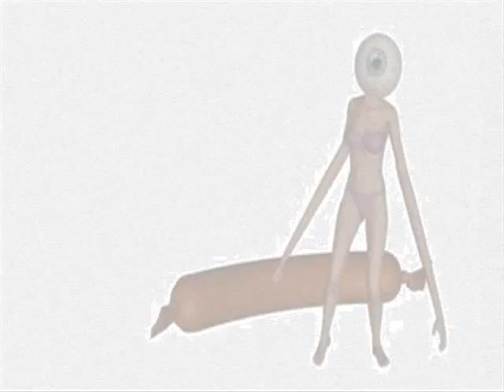Children of the Pocket